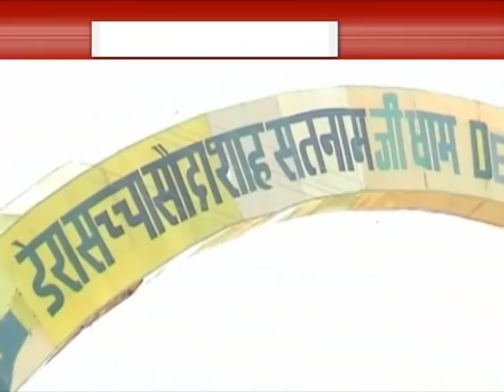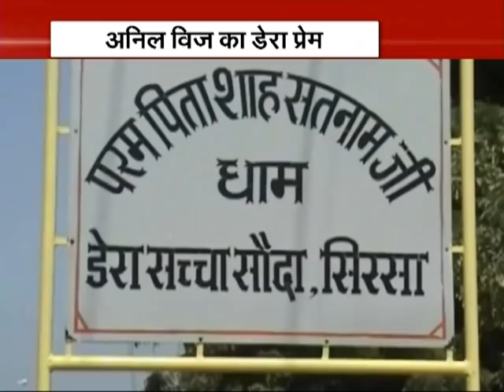देखिये, हरियाणा के मंत्री अनिल विज का डेरा प्रेम!!